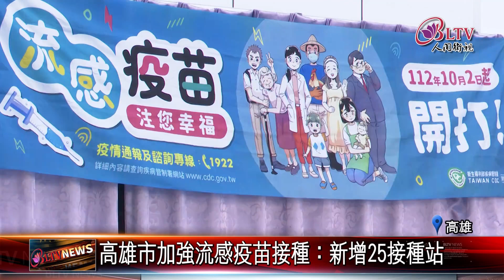20231024高雄市登革熱疫情升溫 超過1000例確診｜@FGSBLTV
隨著高雄市登革熱確診病例突破一千例，防疫措施的重要性突顯。而即將到來的流感季節使得疾病防控形勢更為嚴峻。衛生單位除了增開疫苗接種站，也強調了居住環境整理的必要性，期望公眾能夠共同維護社區健康。